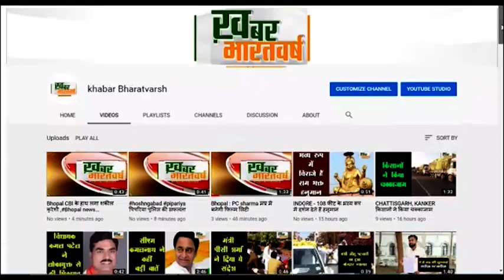सागर (एमपी) : शासन के आदेश के बाद स्कूली वाहन चालकों की बैठक